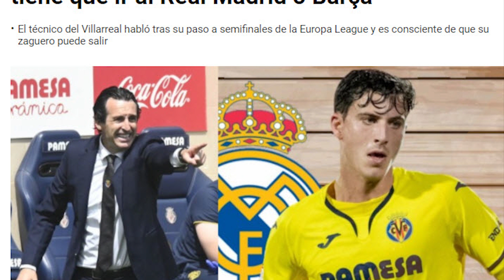"Si sale, que vaya al R.Madrid" | Emery anima a Pau Torres a fichar por el R.Madrid